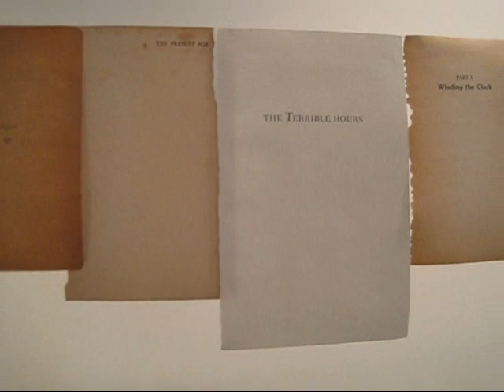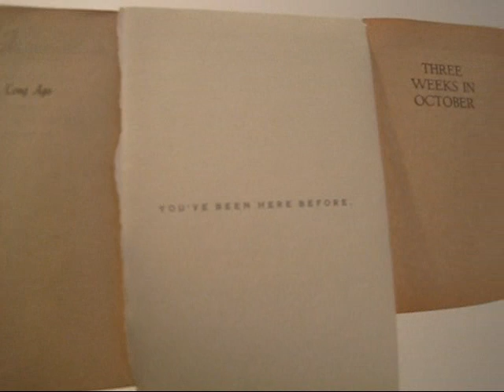Valeska Soares at Greenberg Van Doren, NYC (March 2010)